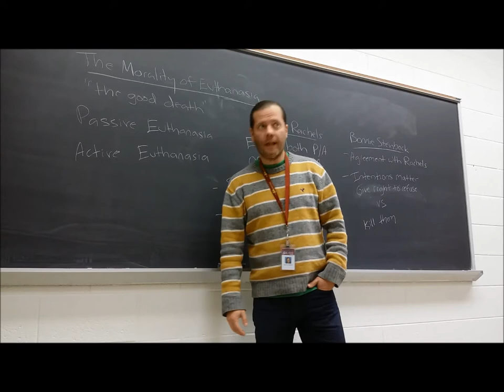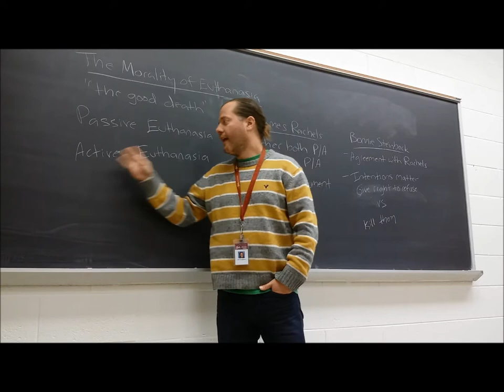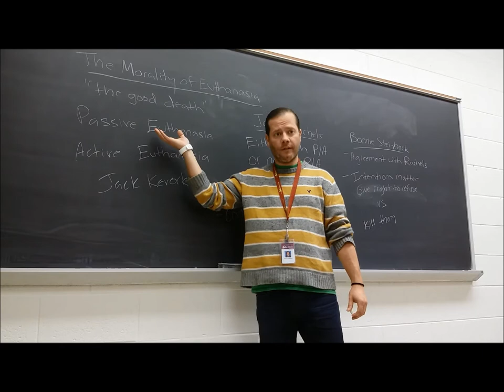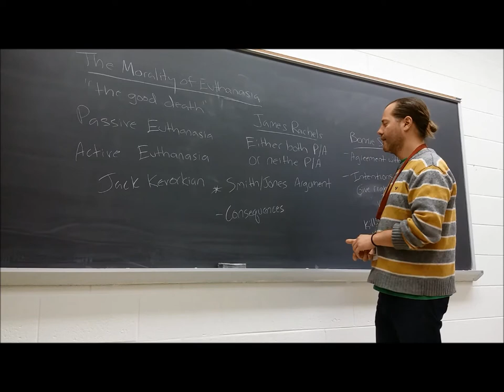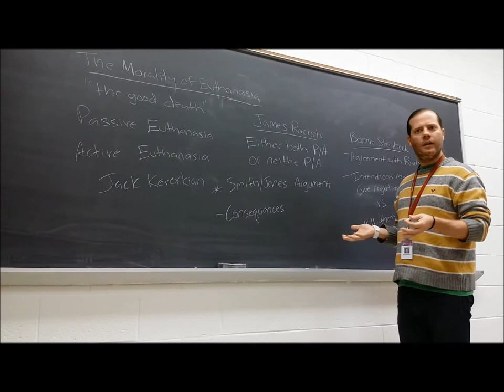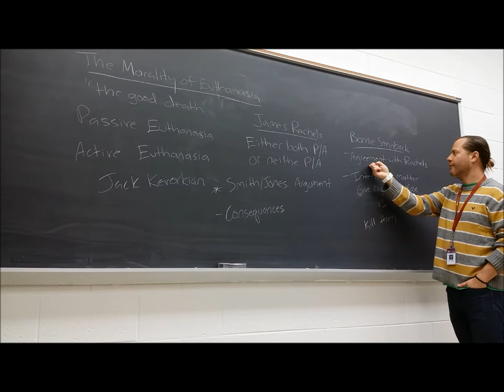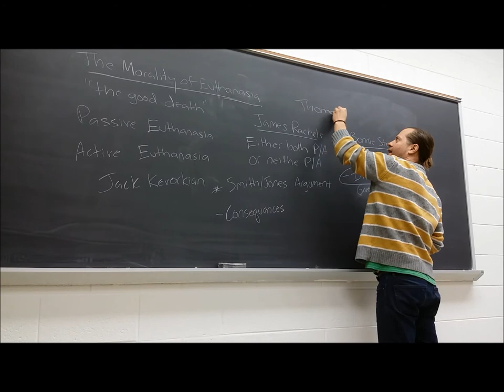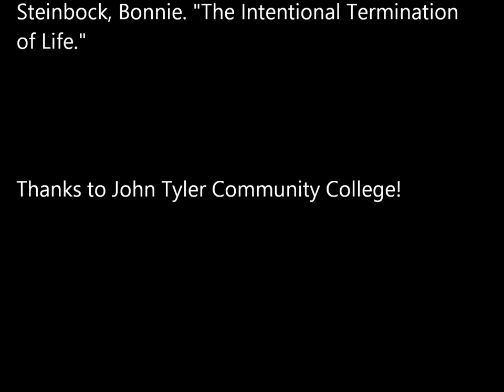The Morality of Euthanasia by Sean Castleberry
Another philosophical lecture short by Sean Castleberry.  In this video, Professor Castleberry discusses euthanasia, passive and active euthanasia, and the arguments of James Rachels and Bonnie Steinbock.